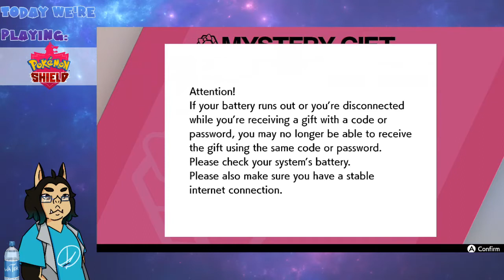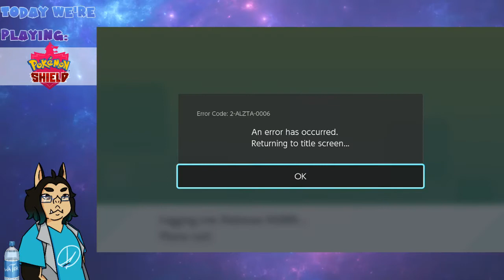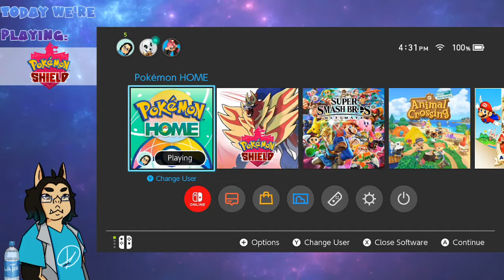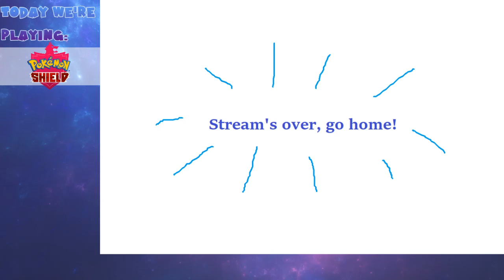Peninsula of Jumpsuits - Pokemon Shield Expansion Pass Part 1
originally titled on twitch as "so i heard sinnoh happened... (this is the dlc btw)," pokemon! i finished this game already so now i'm on to the dlc cuz i haven't done it yet, whoops. anyways, this'll be going on alongside mario sunshine for the time being i think.

follow me @theonlyguyiknow on twitter and twitch if you like what you see and wanna catch a stream!